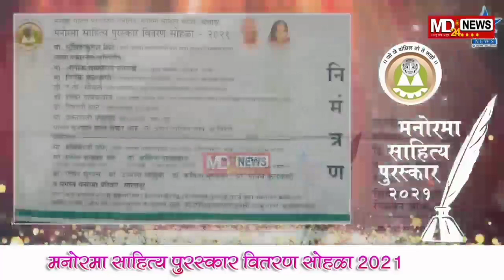सोलापूर | कोरोना संदर्भात सोलापूर शहर क्षेत्रात नवीन आदेश - अतिरिक्त आयुक्त खौराटे